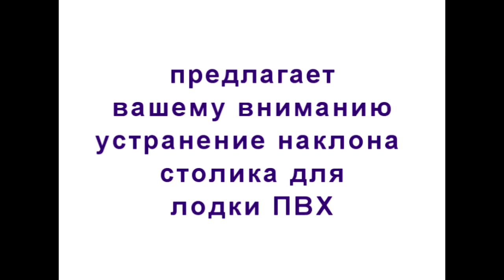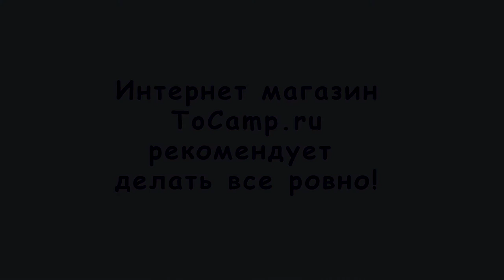Как поступить, если столик встает на лодку не ровно ?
Поправка наклона столика для лодки ПВХ при помощи Крепления для передвижных сидений